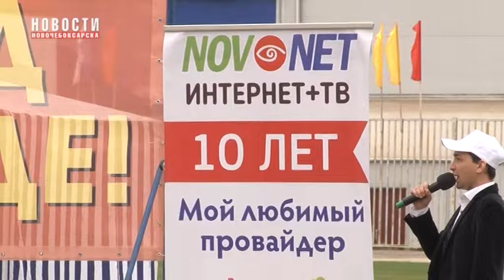В Новочебоксарске состоялась 27-я легкоатлетическая эстафета на призы газеты «Грани»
В Новочебоксарске состоялась 27-я легкоатлетическая эстафета на призы газеты “Грани”. 6 мая спортивный праздник на центральном стадионе им. А.Николаева продолжался весь день.